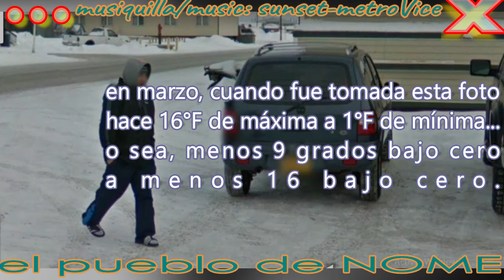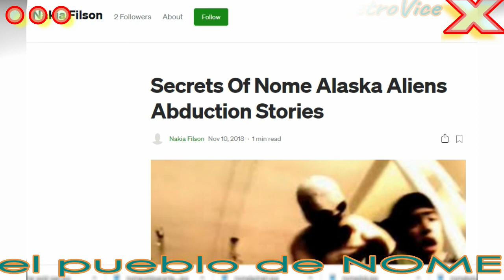Nome, Alaska...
gracias a googlestreetview conocimos someramente el pueblo de Nome...